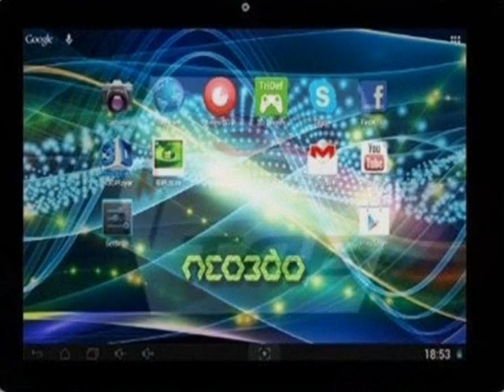PI3DTAB : Bola Bola lagi.. Tengok Piala Dunia 2014 Depan TV sambil bermain Games dgn Pi 3D Tab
Pelancaran 3D Tablet iaitu PI3DTAB yg mempunyai semua ciri-ciri lebih baik dan berkuasa tinggi dari keluaran Pertama dlu (Versi 1) NEO3DO Tablet PLUS Versi 3D yang dilengkapi Applikasi Telefon Pintar "PERFECT APP" tersedia pra-pasang untuk anda.
Model Versi ke 2 dinamakan PI3DTAB. Dptkan Edisi Terhad sementara Stok masih ada dgn tawaran harga Istimewa !

Tablet PI3DTAB adalah sangat kuat dan kuasa lebih dinamik :
#1). Ia menggunakan 8.1 dalam 3D skrin paparan sentuh.
#2). AML8726-M3 Cortex A9.
#3). Mali400 GPU, depan menghadap kamera 0.3 Megapiksel.
#4). 1GB Ram, mikro SD (HC) Slot.
#5). USB 2.0, output HDMI. Graviti sensor pecutan.
#6). Wi-Fi.
#7). Mikrofon dan USB OTG.

Tablet Jenama PI3DTAB ini boleh memaparkan video 3D, permainan dan gambar ATAU anda boleh menggunakan tablet dalam mod 2D. Video boleh distrim dan ditukar melalui USB, MicroSD atau melalui WiFi.